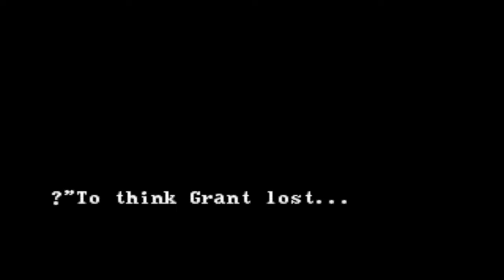GAROU: MARK OF THE WOLVES Khushnood Butt Arcade Mode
That right fokes this cheeky guy last name may be Butt, he aint no booty cheeks character. He will bring the noise to Clap Dem CHEEEEEEEKS!